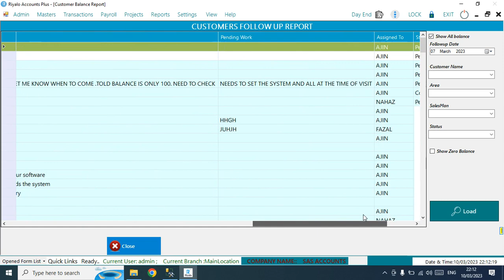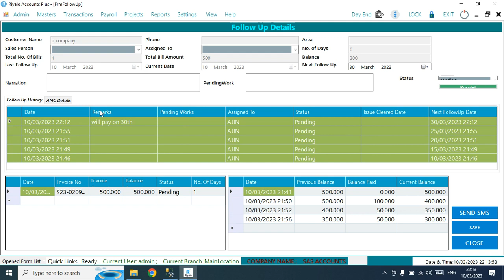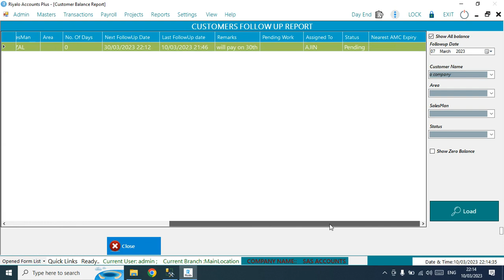Riyalo Customer Follow Up Report (Malayalam)